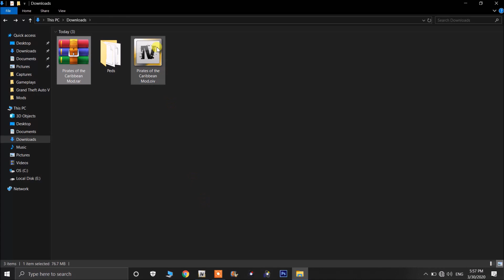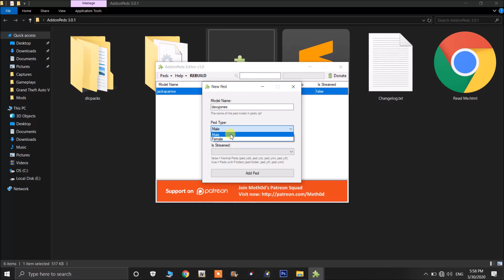Pirates of the Caribbean Mod | How To Download & Install | GTA V